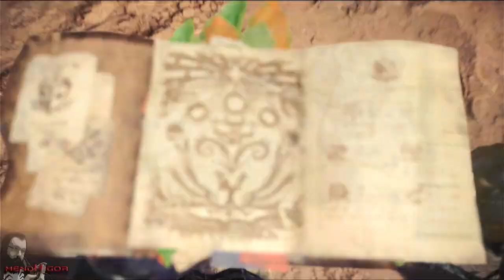A Lâmina Escaldante | Monster Hunter World Iceborne (PS4) - Parte 39